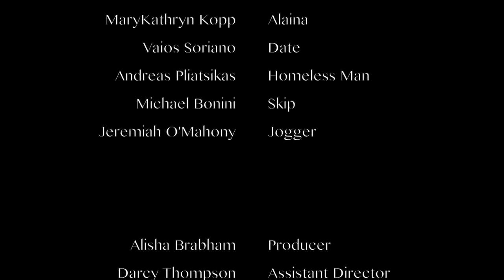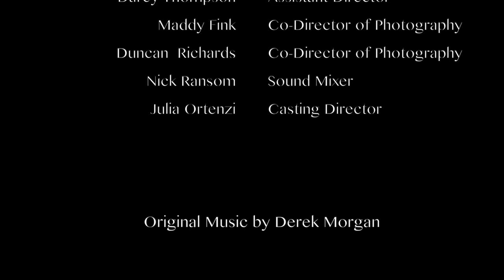Streetfarer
written & directed by Gavin Robert Spilker
(an original short film)
starring: MaryKathryn Kopp

Date - Vaios Soriano
Homeless Man - Andreas Pliatsikas
Skip - Michael Bonini
Jogger - Jeremiah O'Mahony

produced by Alisha Brabham
assistant director: Darcy Thompson
directors of photography: Duncan Richards & Maddy Fink
sound mixer: Nick Ransom
casting director: Julia Ortenzi

original music by Derek Morgan

special thanks to Misael Sanchez